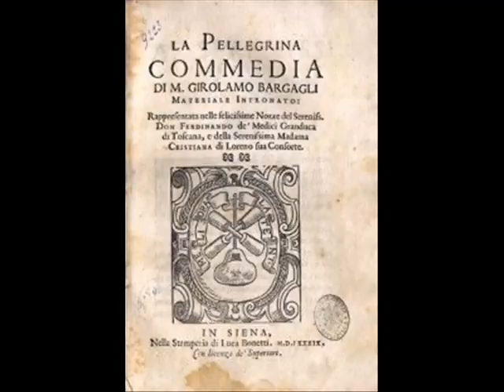La Pellegrina - Miseri habitator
Giovanni de Bardi (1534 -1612) - Miseri habitator - poema de Giovanbatisto Strozzi, Quarto intermedio de La Pellegrina -1589), rappresentata  a Firenze nelle felicissime Nozze del Serenissimo Don Fernando de Medici, Granduca di Toscana e della Serenissima Madama Christina di Loreno
Ensemble vocal Beata.mvsicA - Arnaud Bahuaud, orgue
Gilles Grimaldi, direction
Eglise Saint-Roch, Paris - mai 2018